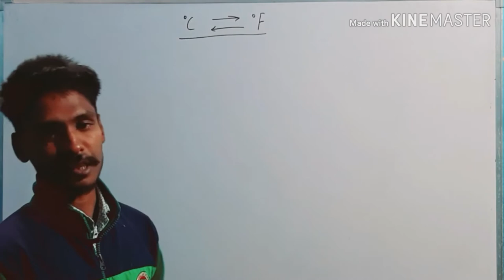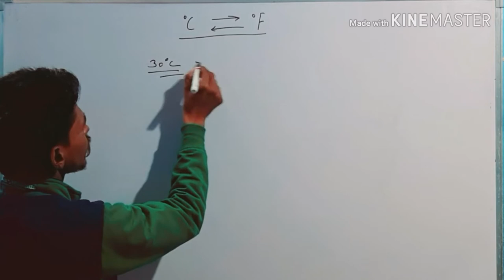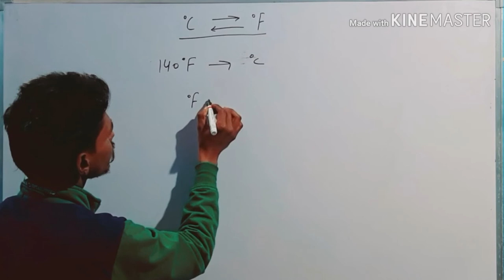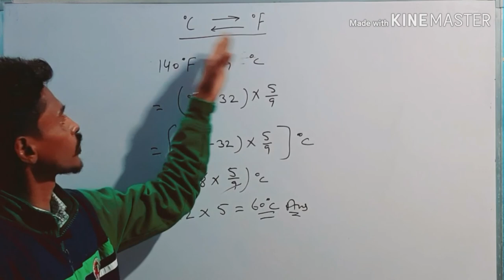℃ और °F को कैसे बदलते हैं । समझे आसान तरीके से।